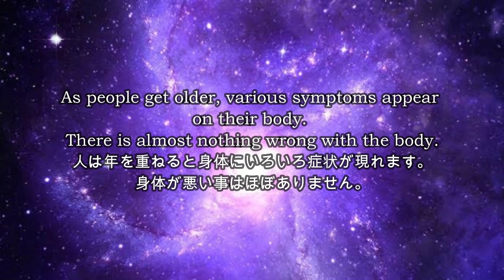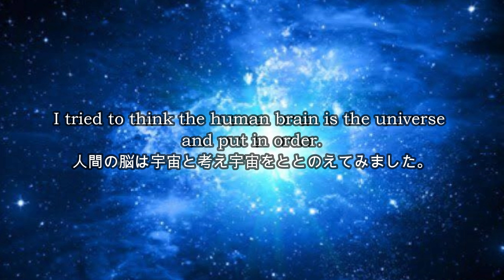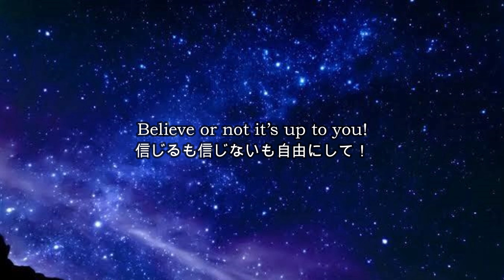Monologue of Happiness By Shoji Minami 南将路先生の「幸せのひとり言」 English/日本語 vol.53